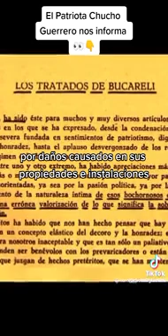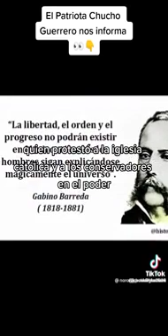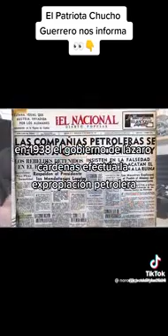Y si en 2018 hubiera ganado el PRI o el PAN?